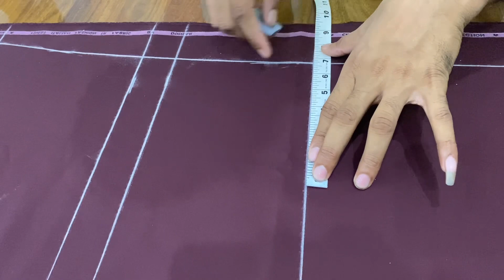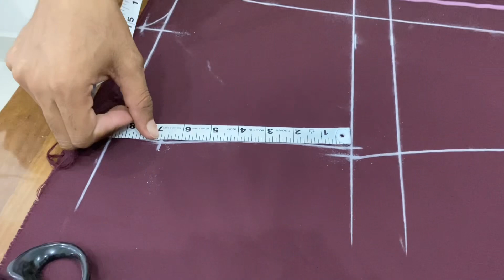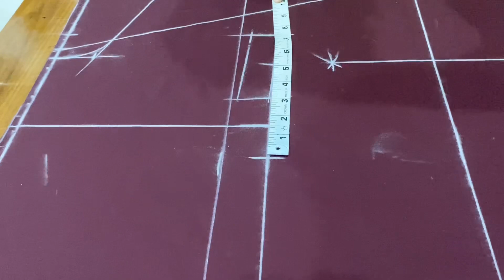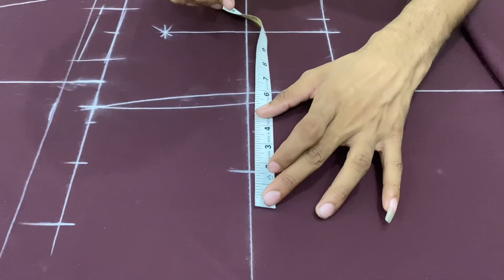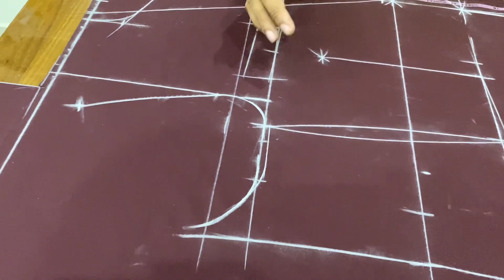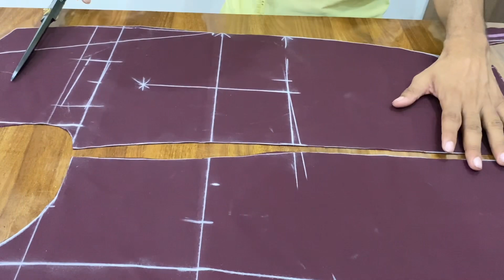Simple Method Coat Cutting / Simple Coat Cutting / How To Coat Cutting / Fitting coat Cutting /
Simple Method Coat Cutting / Simple Coat Cutting / How To Coat Cutting / Fitting coat Cutting / @rajtailors